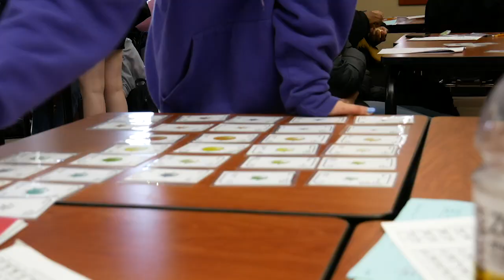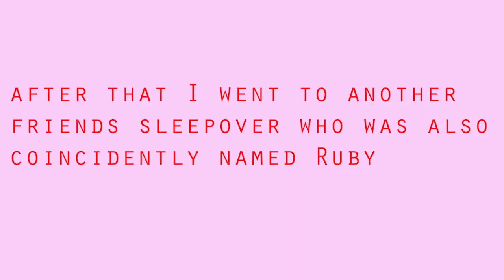School vlog + Cookie party *Valentines day addition*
this year my friend and I  decorate cookies for Valentine's Day. We also put up a backdrop to test out new lighting. the next day at school was actually valentines day and I was able to give away all the extra cookies. I had such a fun day. I went to a friend's birthday party after school and after that stopped by another's friend's house. overall a really eventful valentines day that I'm happy I captured :)